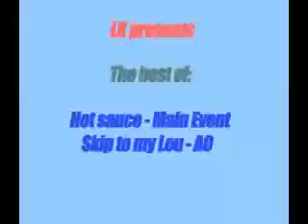AND1 Mixtape! Dunks and Moves!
The Best of AND1 Streetball!